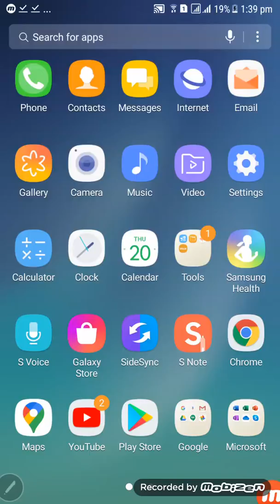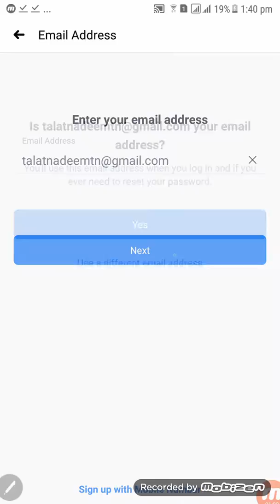Who to make Facebook account